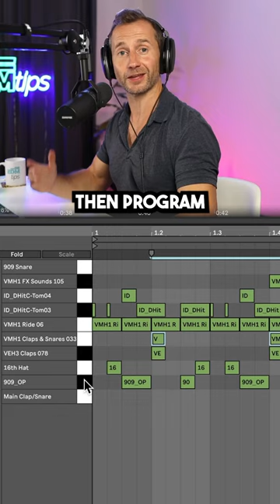Why Peggy Gou Blew Up 🔥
Create INSANE vibes like Peggy Gou. Simples!

💪 [EDM TIPS COACHING - SPOTS LIMITED]
Learn how to produce chart-topping electronic dance music and make money from it in a matter of weeks not years.

💻 …And some of my Favourite Software…

Will

AND…